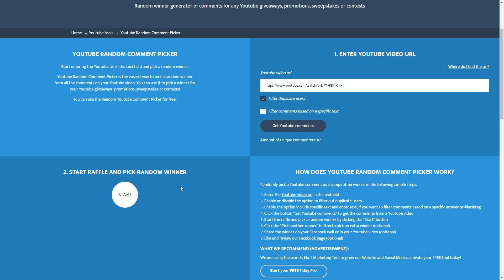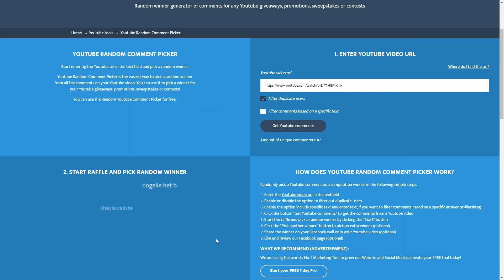Announcing all the giveaway winners!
In this video I announce all the giveaway winners from my previous giveaway